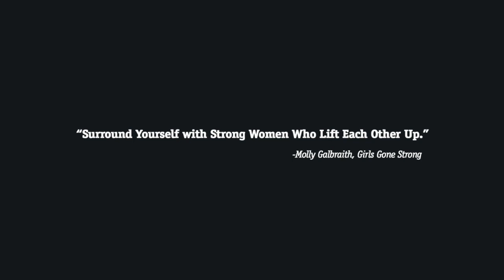How much protein is too much before a workout? with Abbie Smith Ryan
𝗥𝐞𝐬𝐨𝐮𝐫𝐜𝐞𝐬 𝐝𝐞𝐯𝐞𝐥𝐨𝐩𝐞𝐝 𝐛𝐲 𝐭𝐨𝐩 𝐞𝐱𝐩𝐞𝐫𝐭𝐬 𝐢𝐧 𝐨𝐯𝐞𝐫 𝟏𝟐 𝐟𝐢𝐞𝐥𝐝𝐬 𝐨𝐟 𝐬𝐭𝐮𝐝𝐲
Our experts include PhDs, pelvic health physios, psychologists, RDs, pre- and postnatal fitness experts, OB/GYNs, university researchers, midwives, psychologists, doulas, and more.

You won’t find more comprehensive, evidence-based, interdisciplinary women’s health & fitness resources anywhere in the world (that includes our pre- & postnatal resources).

𝐁𝐞𝐜𝐨𝐦𝐞 𝐚 𝐂𝐞𝐫𝐭𝐢𝐟𝐢𝐞𝐝 𝐏𝐫𝐞- & 𝐏𝐨𝐬𝐭𝐧𝐚𝐭𝐚𝐥 𝐂𝐨𝐚𝐜𝐡:
85% of women will have a baby at some point in their life. If you work with women, you work with pre- and postnatal women.

𝗕𝗲𝗰𝗼𝗺𝗲 𝗮 𝗖𝗲𝗿𝘁𝗶𝗳𝗶𝗲𝗱 𝗪𝗼𝗺𝗲𝗻’𝘀 𝗖𝗼𝗮𝗰𝗵𝗶𝗻𝗴 𝗦𝗽𝗲𝗰𝗶𝗮𝗹𝗶𝘀𝘁:
67-75% of all people who hire a coach or trainer are women. Join us, go deeper and learn what they don’t teach you in school.

𝐅𝐑𝐄𝐄 𝐎𝐧𝐥𝐢𝐧𝐞 𝗛𝗲𝗮𝗹𝘁𝗵 & 𝗙𝗶𝘁𝗻𝗲𝘀𝘀 𝐕𝐢𝐝𝐞𝐨 𝐂𝐨𝐮𝐫𝐬𝐞𝐬:
Come w/ videos, downloadable tools & resources, and podcast format

𝑺𝒐𝒎𝒆 𝒐𝒇 𝒕𝒉𝒆 𝒄𝒐𝒖𝒓𝒔𝒆 𝒕𝒐𝒑𝒊𝒄𝒔 𝒂𝒗𝒂𝒊𝒍𝒂𝒃𝒍𝒆
- Overcome body image struggles
- All about pelvic health
- 5 Secrets for more results in less time
- Strength training during pregnancy

𝑶𝒗𝒆𝒓 100 𝒕𝒐𝒑𝒊𝒄𝒔, 𝒊𝒏𝒄𝒍𝒖𝒅𝒊𝒏𝒈
-Exercising during pregnancy
-Exercising after pregnancy
-How heavy should women lift?
-How much protein should women eat to build muscle?
-Training with diastasis recti
-Postpartum depression